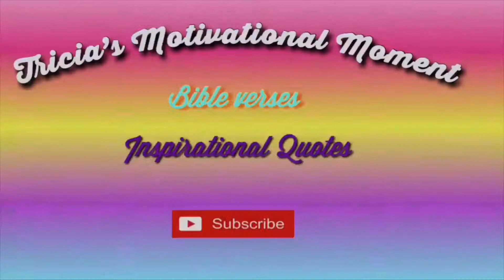STAYING POSITIVE l VLOG #17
Tricia's Motivational Moment!!

Topic: Staying Positive

Lets Go On This Journey Together!